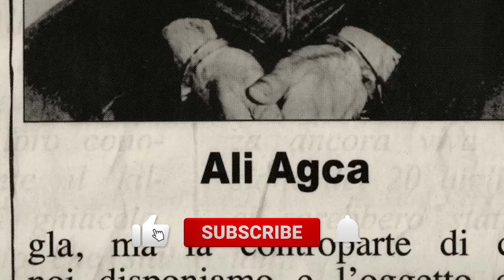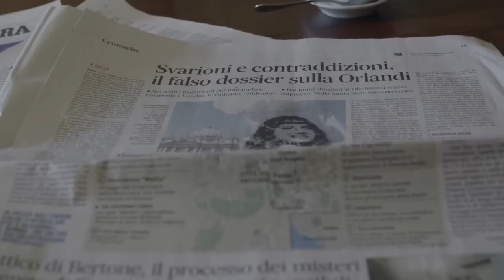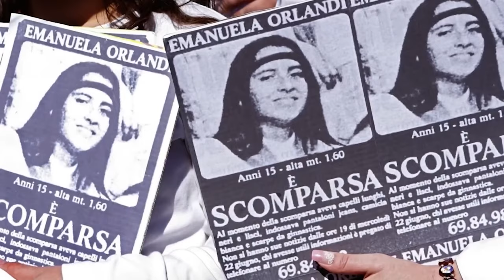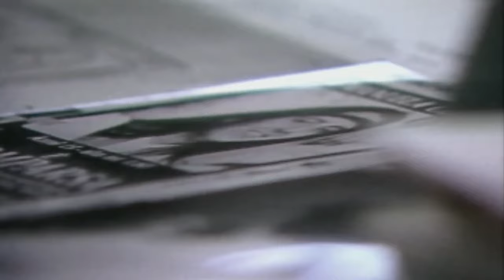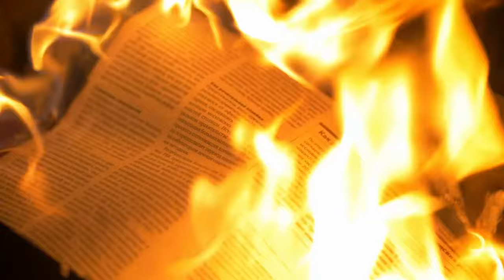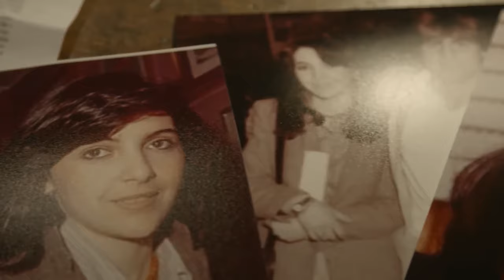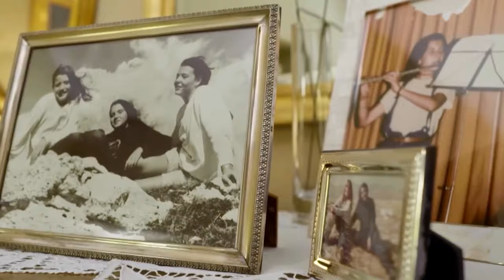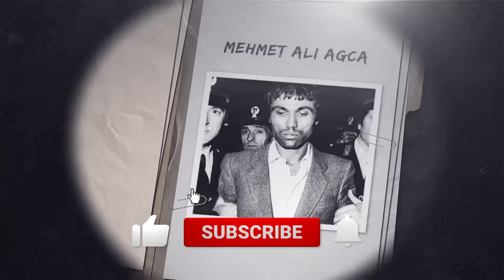ITALY [2023]: The End Of The Vatican?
In the heart of Vatican City, a 15-year-old girl named Emanuela Orlandi disappears under mysterious circumstances, sending shockwaves through the smallest state in the world. The Vatican, known for its secrecy and spirituality, becomes the backdrop of an unsolved crime that would haunt the Orlandi family and captivate the world for almost four decades.

Emanuela, born to a hardworking family with close ties to the Vatican, lived a peaceful life within its walls. However, everything changed when an attempted assassination of Pope John Paul II revealed that even the sacred city was not immune to danger. Just two years later, on June 22, 1983, Emanuela goes missing after attending her music lessons.

The investigation takes a puzzling turn when her abductors demand the release of Mehmet Agca, the man responsible for the assassination attempt on the Pope. Despite the Pope's appeals, communication with the kidnappers eventually ceases, leaving Emanuela's fate in limbo. Surrounded by mystery and conspiracy, the Vatican's involvement becomes suspect.

Emanuela's family is left devastated, desperately searching for answers. Throughout the years, the Vatican remains largely silent, leaving the family to wonder why they have not received the support they expected. As time goes on, secrets emerge, linking powerful figures within the Vatican to the Italian Mafia and a money-laundering scheme.

Pietro, Emanuela's brother, embarks on a relentless quest for the truth, facing obstacles and being pushed out of the Vatican Bank after getting too close to the dark secrets. However, he refuses to give up, seeking justice for his sister's disappearance.

The Netflix release of the story rekindles interest in the case, prompting the Vatican to claim they have new leads. Despite the passage of four decades, the Vatican Girl's story remains an unsolved true crime mystery, raising questions about the Vatican's involvement and the fate of Emanuela Orlandi.

Join us as we delve into the shocking story of The Vatican Girl, exploring the conspiracies, cover-ups, and unanswered questions surrounding her disappearance. This gripping true crime tale will leave you pondering the secrets that continue to haunt the sacred walls of Vatican City.

Our videos prioritize informative and educational content while avoiding the glorification of violence or endorsing harmful actions. We take care to bleep or exclude violent words and refrain from explicit details on sensitive events. Our documentaries are dedicated solely to educational purposes, ensuring reliability through thorough research, careful editing, and original narrations.

We are committed to fostering a safe and respectful viewing experience for all audiences, offering valuable insights without promoting any specific views or ideologies. Our platform encourages critical thinking and learning, shedding light on various subjects to promote understanding and knowledge.